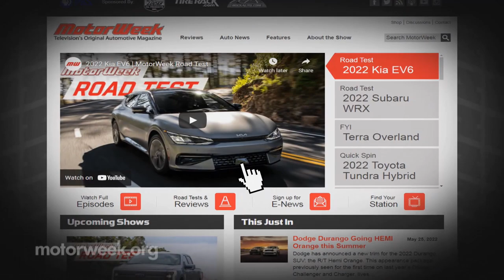Electrified Corvette, Catalytic Converter Thefts, & Higher Speeds for IIHS? | MotorWeek Motor News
An “electrified” Corvette will be available next year, with a fully-electric Corvette to follow.

No other details on a precise timeline or whether “electrified” means it will be a plug-in hybrid, but General Motors did confirm that the traditional Corvette with an internal combustion engine will remain available.

Catalytic converters are becoming more and more attractive to thieves.

According to the National Insurance Crime Bureau, catalytic converter thefts have increased from about $1,300 in 2018 to $52,000 in 2021. The cost of the precious metals in catalytic converters has skyrocketed, making converters appealing to thieves. They can make anywhere from 25 to 300 dollars on a standard converter, and up to $1,400 for a hybrid’s. More precious metals are needed for a hybrid’s catalytic converter. Some ways to protect your vehicle including parking in a well-lit area or garage or even installing a catalytic converter anti-theft device.

The Insurance Institute for Highway Safety is looking into higher speeds for some of its testing.

They’re considering increasing the speed used to evaluate automatic braking systems, as it looks for ways to encourage better technology that can prevent more severe front-to-rear crashes. Right now, their vehicle-to-vehicle front crash prevention test is conducted at 12 to 25 miles per hour; but they’re looking into upping that to 35 to 45 miles per hour

Now for even more daily news updates and complete road tests click on the search tab on the MotorWeek website.

And that does it for this week’s Motor News!